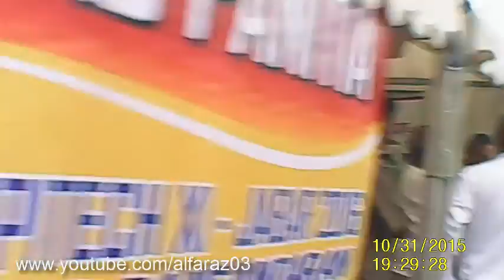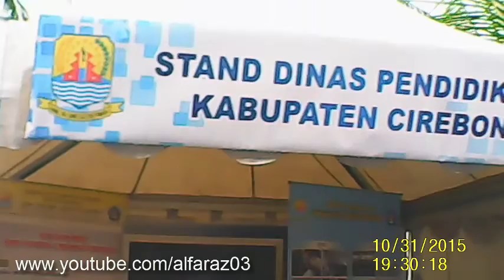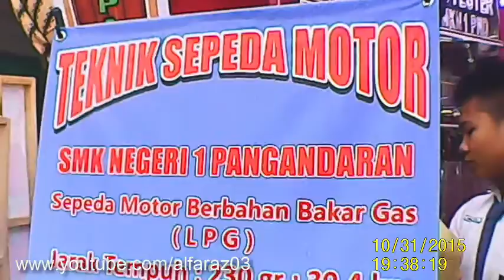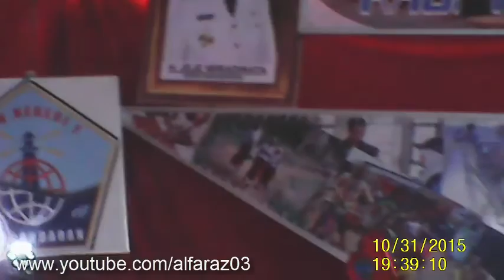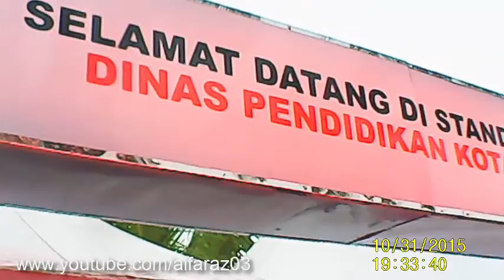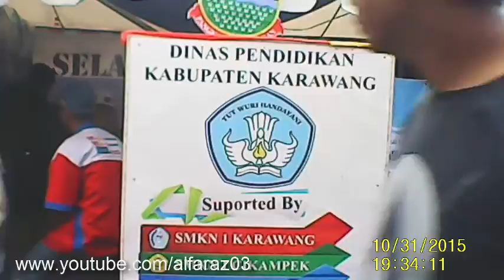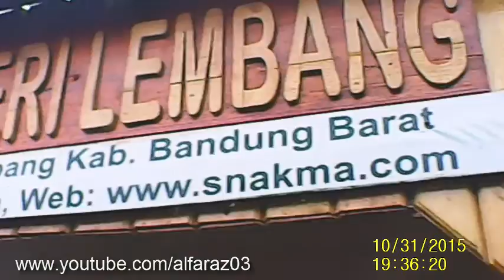Epitech XI 2016 Jabar Kab.PANGANDARAN